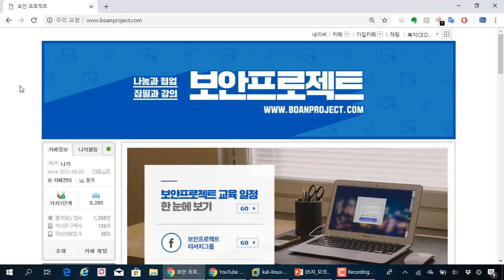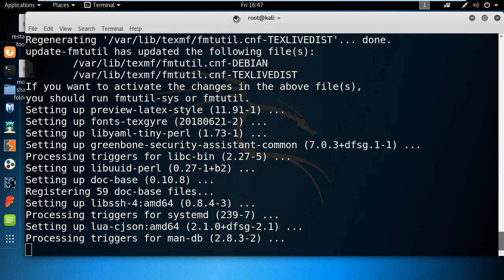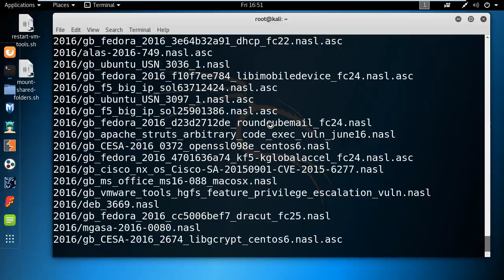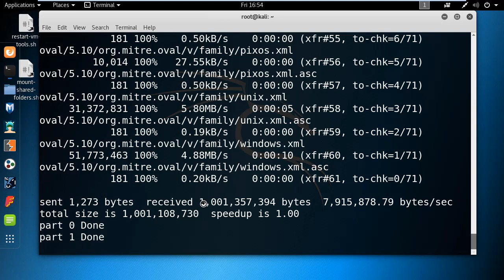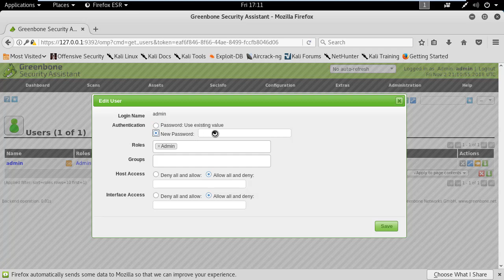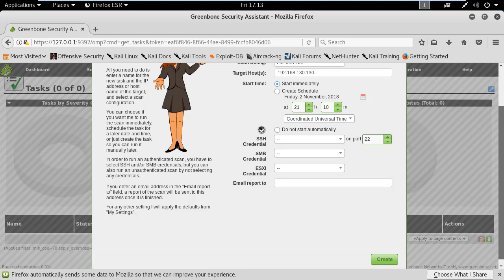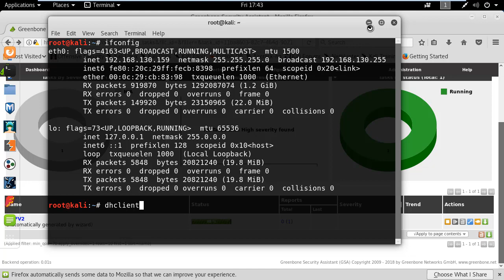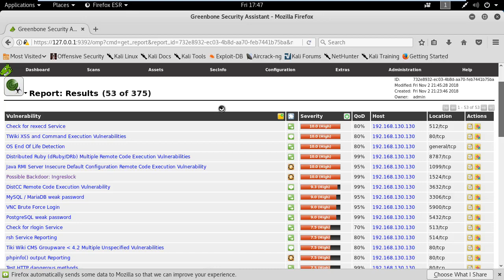(해킹, 칼리리눅스) openvas를 활용한 취약점 분석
보안프로젝트 )에서 제공하는 IT보안 강의입니다. 이번 강의 주제는 "(해킹, 칼리리눅스) openvas를 활용한 취약점 분석" 입니다.

칼리리눅스(Kalilinux)에 OpenVAS 설치 방법과 활용 방법을 다룹니다.